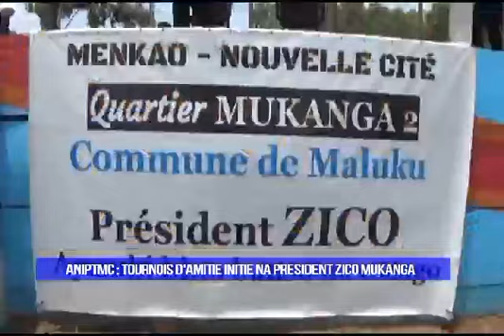ANIPTMC : TOURNOIS DE FOOTBALL 🏈 ORGANISÉ PAR PDT ZICO MUKANGA À MALUKU FAIT BOUGE LA POPULATION !!!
Match de football 🏈 organisé par le président zico mukanga fait basculer la communauté de ce coin à maluku !!!